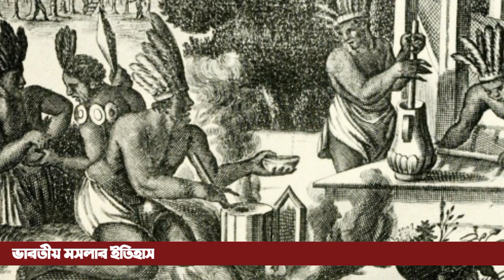ভারতীয় মসলার ইতিহাস || History of Indian Spices || FOOD for Fit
মসলা বাণিজ্য পুরো ভারত উপমহাদেশে ২০০০ খ্রিস্টপূর্বাব্দে দারুচিনি এবং কালো মরিচ দিয়ে এবং পূর্ব এশিয়ায় ভেষজ ও মরিচ দিয়ে বিকশিত হয়েছিল। মিশরীয়রা স্তন্যদানের জন্য ভেষজ ব্যবহার করেছিল এবং তাদের বহিরাগত মশলা এবং ভেষজগুলির চাহিদা বিশ্ব বাণিজ্যকে উত্সাহিত করতে সহায়তা করেছিল।

It is a YouTube channel on food, nutrition and agriculture. It makes videos through its own reporter and gives various information. Not to discuss or criticize any subject of any person or organization. If it matches anyone, it is a complete coincidence. Food for Fit is not responsible for this. It’s just for informational videos. Some audio, photography and video content will be used here which is covered by Creative Commons. Which is free under copyright law.
Md.Razu Ahmed (Founder and Owner, FOOD for Fit)

Video, Audio & photos Credits:
Voiceover: Md.Razu Ahmed
Editing: Md.Razu Ahmed
Script writer: Md.Razu Ahmed